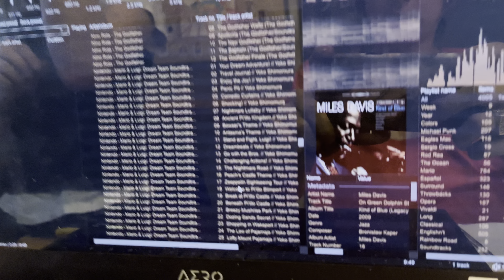MIT 2.671 Laser Interferometry Lab: On Green Dolphin Street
Shot March 13, 2024